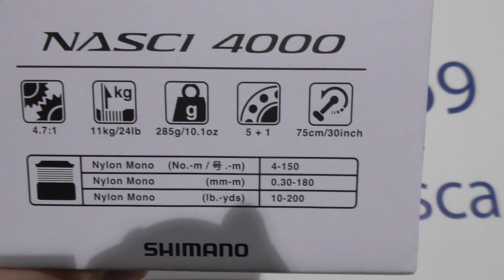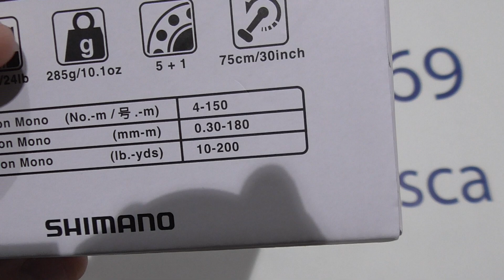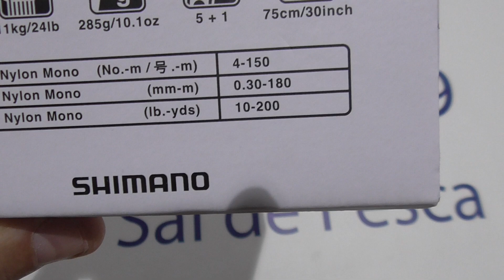23138 CARRETE DE SPINNING SHIMANO NASCI 4000 FC